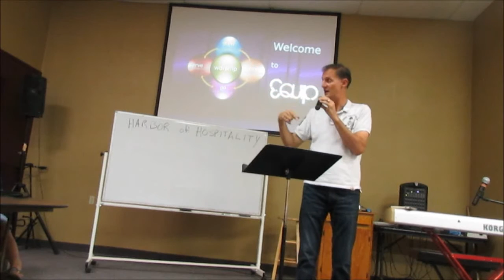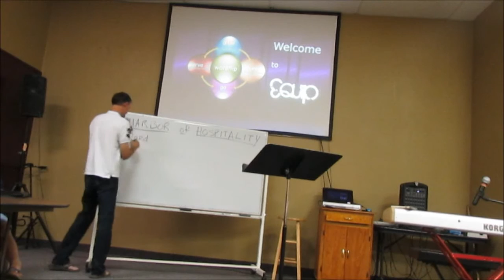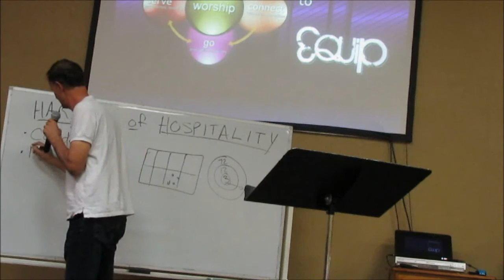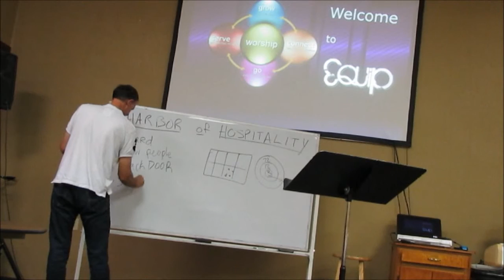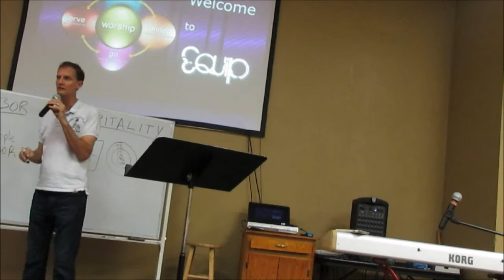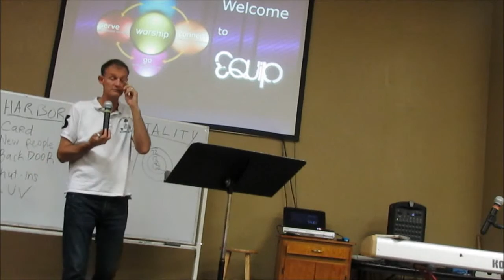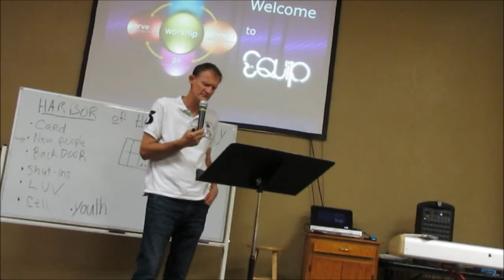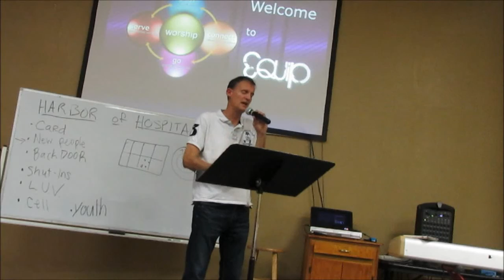June 13, 2018